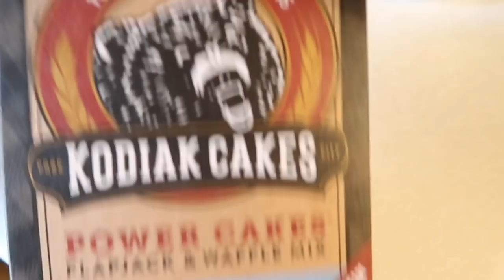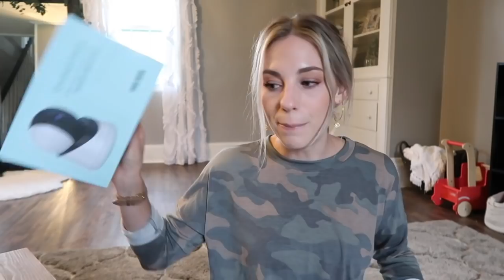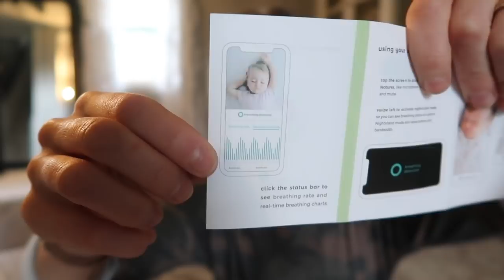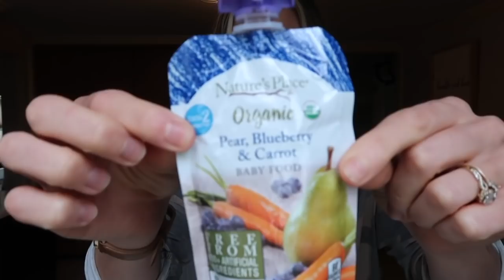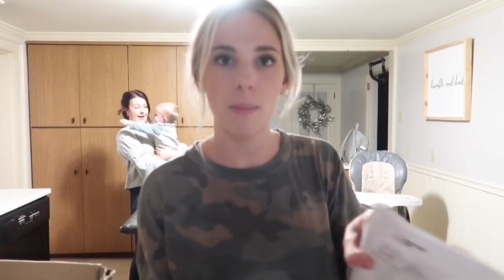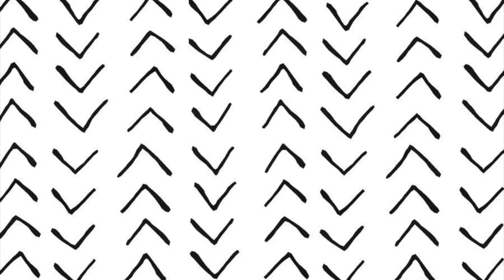SAHM DITL VLOG | PR Unboxing & Haul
Hey Loves, I hope you enjoy the vlog!! Thanks for all your love and support, you guys are literally THE BEST! xo